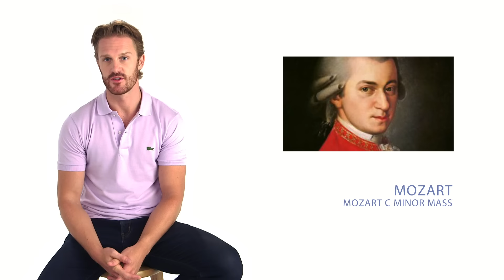Mozart's Great Mass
Jacksonville Symphony Music Director, Courtney Lewis, discusses the repertoire included on the fifth Masterworks concert of the 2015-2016  season.